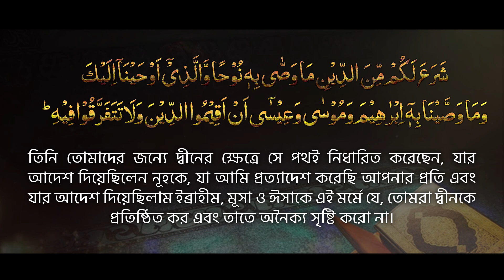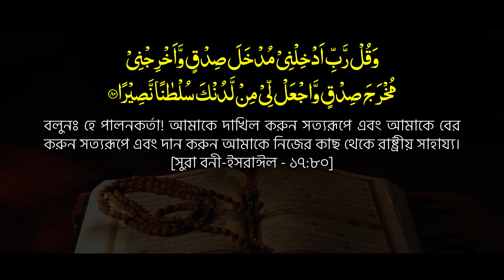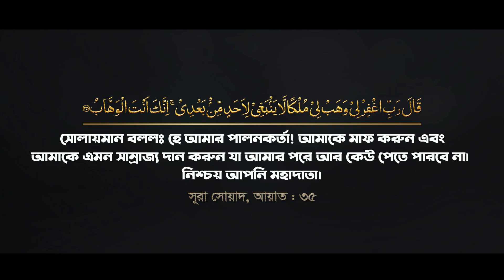দ্বীন কায়েম হবে কখন? বয়োবৃদ্ধ জ্ঞানীর গবেষণালব্ধ বক্তব্য || Prof. Nazrul Islam Juktibadi New Waz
অধ্যাপক মাওলানা নজরুল ইসলাম যুক্তিবাদী || Professor Maulana Nazrul Islam Juktibadi || New Bangla Waz Mahfil 2021 || Latest Bangla Waz HD |